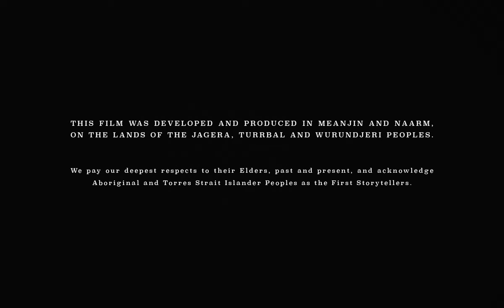Eliott - Tell Me (Official Video)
Official video for 'Tell Me' by Eliott, taken from the 'just calling to tell you i'm ok' album.

Crew
Director & Producer - Joshua Tate
Cinematographer - Bonita Carzino
Production Designer - Renee Kypriotis
Creative Direction - Joey Clough
Production Design Assistant - Milla Pearl
Gaffer - Francis Healy Wood
1st Camera Assistant - Harry Byrne
HMUA - Lauren Dell'Arciprete
Sound Recordist - Kerien Tucker
Production Assistants - Eloise Coxon, Phoebe Kelly & Gabbie Morton
Behind The Scenes Photographer - Bridgette Winten

Starring
Eliott
Bass & Synth - Hamish Patrick
Guitar - Connor Black-Harry
Keys - Soren Maryasin
Drums - Michael Haydon
Choir - Ally Eley, Olivia Mclean, Jessie Singleton, Reggie Auldist-King & Charlie McCosh

LYRICS

I’m always wondering if I’m where I’m supposed to be
Cause everything’s moving and I’m barely on my feet
Endlessly unsure of how to arrange this mess
And everyone seems to do so much more with less

Cause I’m drinking too much and I’m all out of touch
Stumbling around in the dark
And I need to know how I can figure this out
Cause it feels like I’m falling apart.

So tell me mother, when will I know what to do?
If I can’t keep up, and I don’t wanna get up this time
Oh my mother, when will I know how to lose?
How do I keep up when I don’t wanna get up this time
Tell me it’s alright

I always thought things would just fall in place
Cause when I was 16 nothing seemed too far away
And I know you see so much of yourself in me
So when did you become the woman you’d hoped you’d be

And I’m stumbling around in the dark

Tell me mother, when will I know what to do?